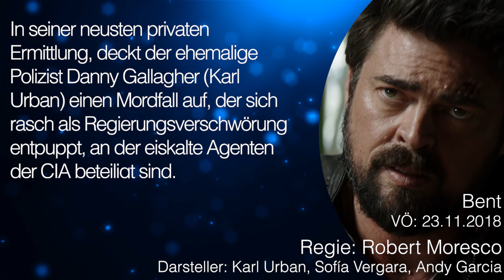BENT Trailer Deutsch German (2018) Exklusiv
Bent Trailer German Deutsch (ES/US 2018, OT: Bent Trailer)

In seiner neusten privaten Ermittlung Bent, deckt der ehemalige Polizist Danny Gallagher (Karl Urban) einen Mordfall auf, der sich rasch als Regierungsverschwörung entpuppt, an der eiskalte Agenten der CIA beteiligt sind.